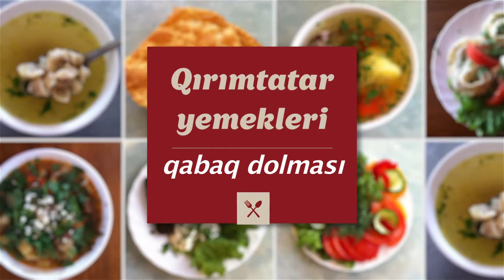Готовим qabaq dolması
По одной из версий этот любимый крымскими татарами овощ зимой надо хранить у любимой 🙂 къйанана под кроватью! Только так сохраняются все вкусовые и полезные свойства тыквы! Сегодня готовим уникальный старинный крымскотатарский рецепт qabaq dolması!